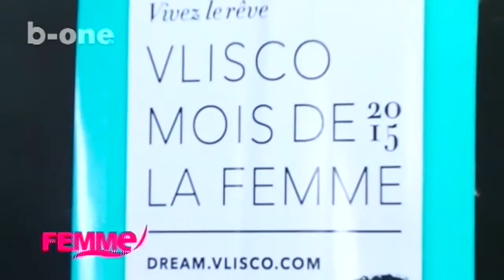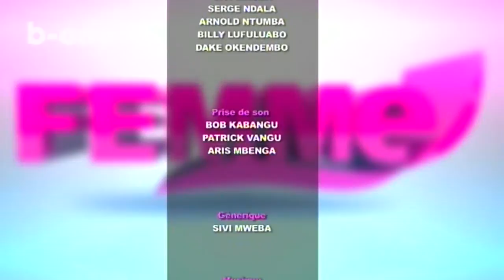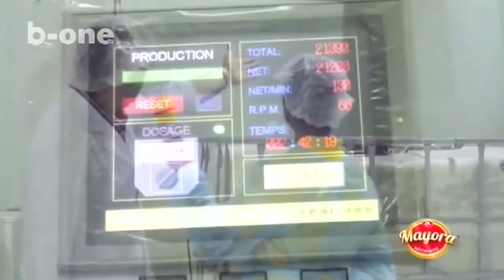Femme avec Sarah Lusenge Nziavake